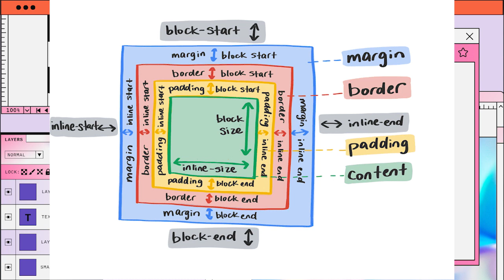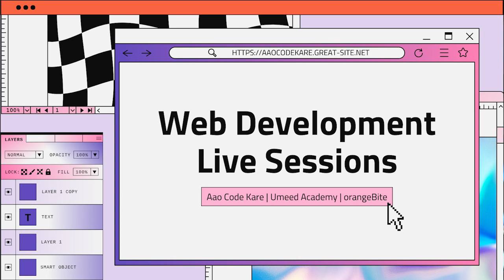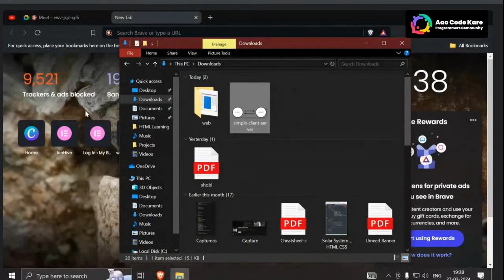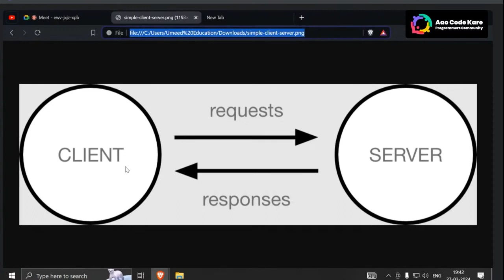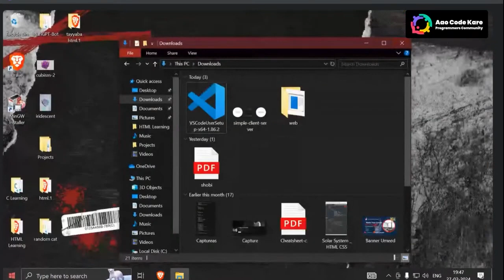Introduction to web development - HTML Basics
Our channel is about Professional talks and free education. We cover lots of cool stuff such as data science, programming, software development, open source, data structures and algorithms, community building and tech talks

We are available on Whatsapp, Discord, Instagram, LinkedIn and YouTube.